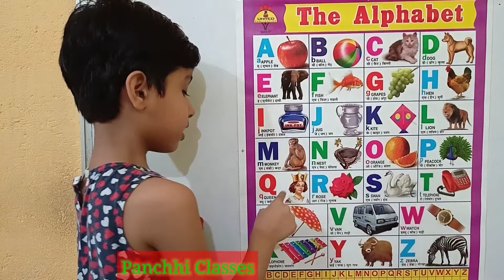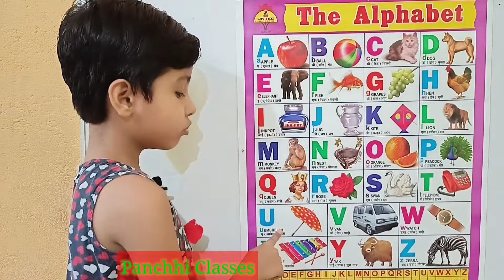ABCD, A for apple b for ball, c for cat, abcd for kids, @ Panchhi Classes,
kids channel,
log kids channel,

hindi swar, a anar, a  se aam, hindi varnamala,

abcd,a for apple b for ball,a se anar,a to z,Phonics song,abcdeअ से अनार,

kids class ABCD a to z alphabets,a for apple 🍎,A se anar aa se aam,Nursery rhymes,phonics song,Ka se kabutr ABCD,a to z alphabets,a for apple 🍎,

Nursery rhymes,
phonics song,
Ka se kabutar ab English alphabet ABC with pictures ,
 A for apple b for ball alphabets Your querry: